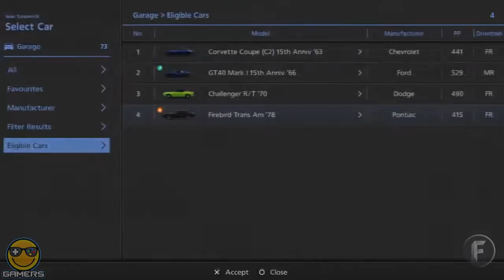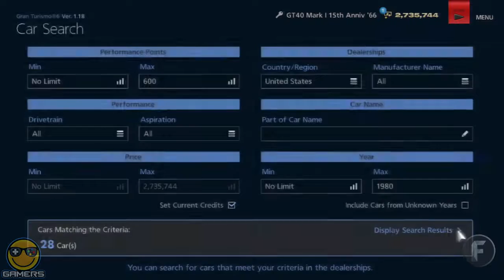CLASSIC MUSCLE CAR SERIES | Gran Turismo 6 (PS3) | Part 34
Rob does the Classic Muscle Car Series event in Gran Turismo 6, A 2013 Racing game developed by Polyphony Digital. Gran Turismo 6 is the 6th main entrant in the Gran Turismo series. You can choose and drive over 1200 cars and at the original time of recording continued to get DLC monthly. See the cars of the future with the Vision Gran Turismo cars and become the best racer in the world.

Except if explicitly mentioned in the video, All videogame footage was captured by me (RobtheMod) and all games were played by me.